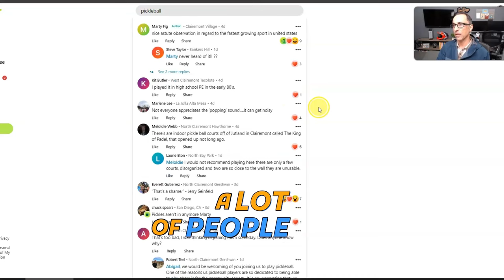Pickleball Banned in San Diego! 😮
Pickleball has been banned in a park in San Diego due to complaints from nearby residents about the noise from the game.
- 🚫 Pickleball banned in a Clairemont park due to noise complaints from neighbors
- 🎾 Some neighbors find the sound of pickleball rackets annoying, prompting the ban
- 🏞️ Courts have been repainted and redesigned for tennis only, with signs indicating the ban
- 💬 Debate ongoing on whether pickleball should be allowed in parks not originally designed for the game
- 🤔 Question raised on whether pickleball should be banned in certain areas or allowed for everyone to play
🆓 FREE RESOURCES:
🏠REAL ESTATE AGENTS! WE ARE EXPANDING!